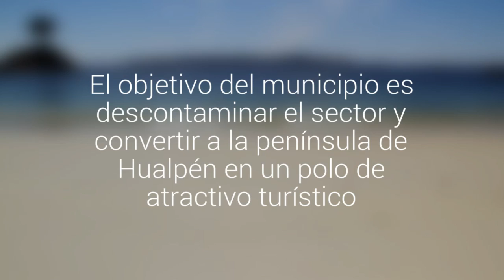Iniciarán plan de limpieza en playa de Ramuntcho en Hualpén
El jueves comenzará la extracción de basura y la instalación de contenedores. El objetivo del municipio es descontaminar el sector y convertir a la península de Hualpén en un polo de atractivo turístico.